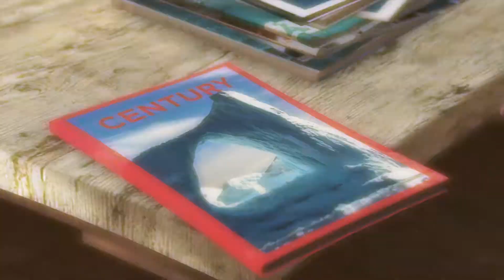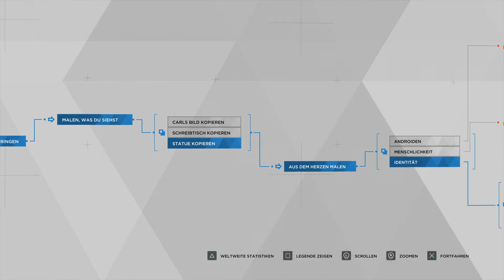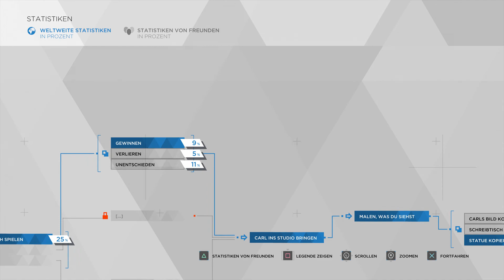Detroit Become Human PS4 Pro Gameplay Deutsch Part 3 - Der Maler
WIE WEIT GEHST DU FÜR DEINE FREIHEIT?

Erkunde die zahlreichen Schicksalswege der Charaktere und führe sie durch eine sich verzweigende Geschichte, die sie dazu zwingt, sich komplexen persönlichen Fragen zu stellen und in letzter Konsequenz auch die Natur ihrer eigenen Existenz infrage zu stellen.

Werde menschlich. Eine fesselnde Erzählung …

FEATURES:
• Entscheidungsbaum: Der Spieler entscheidet durch sein Handeln über den Verlauf der facettenreichen Geschichte
• Reales Setting: Die Stadt Detroit in einer futuristischen Vision
• Spielbare Charaktere: Mehrere spielbare Charaktere
• Entscheidungen und Konsequenzen: Keine Entscheidung kann rückgängig gemacht werden, auch bei Detroit Become Human können z. B. die Figuren sterben
• Realistische Emotionen durch Performance Capturing realer Schauspieler, programmiert auf einer kompletten neuen Engine
• Herausragende Grafik, die die Grenzen zwischen realer Welt und Animation weiter auflöst